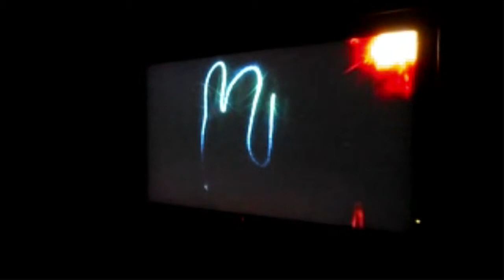Edinburgh Vlog April 2014 | accentgirl100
READ ME - Slighty bad news and very disappointing news for me guys, the footage has accidently got deleted and therefore didn't manage to process all of my scotland vlog. Gutted, you can see up to about 8-9 minutes in at the zoo then it goes. The parts which were missed were the penguins, leaving the zoo and the next day walking around Princes' Street and Princes' Street Gardens. Sorry! I hope you lovelies all enjoy it the same though!
Don't forget to:
Here I am bringing you a vlog from a city break in Edinburgh I had! Have you ever been? What did you do when you went?